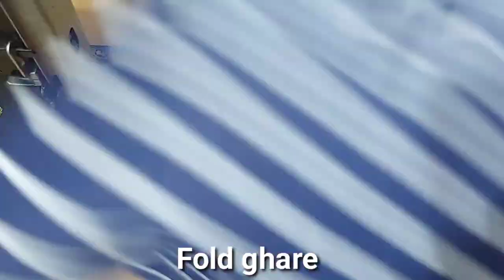One cut umbrella baby frock, baby dress, Frill baby frock ,baby frock cutting and stitching,